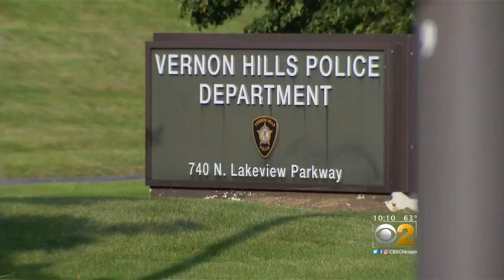Skunked In Vernon Hills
The pesky critters are getting out of hand, says residents of the north suburb.